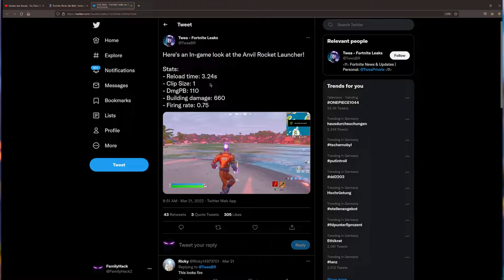Neuer Raketenwerfer in Fortnite - Gameplay - 100 Machtschild - Schneller Sprinten Klettern